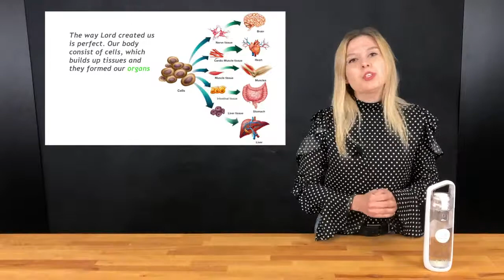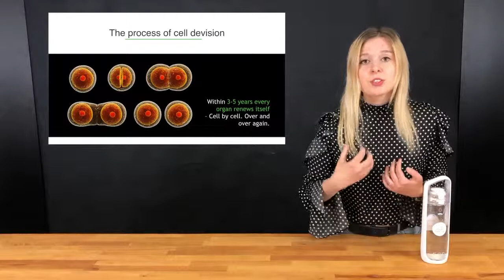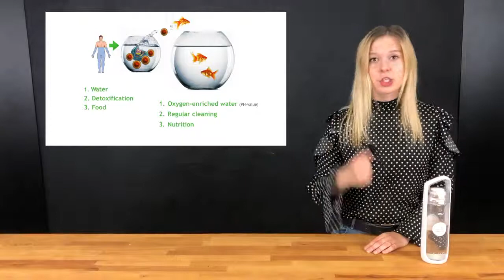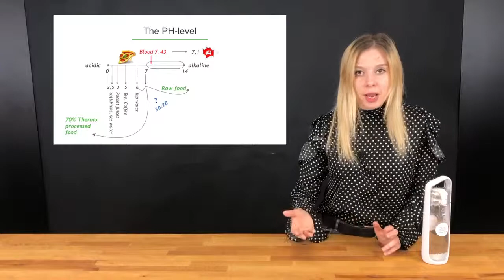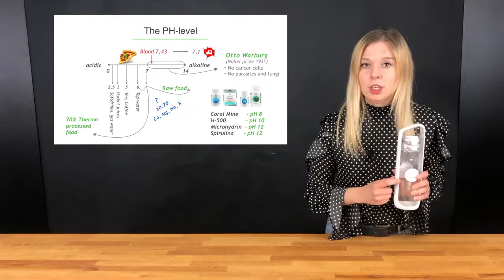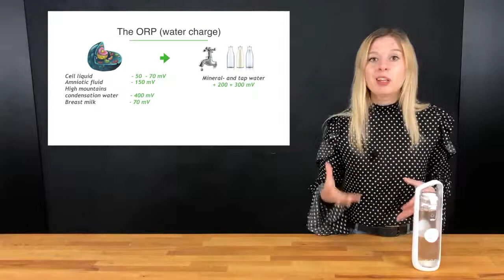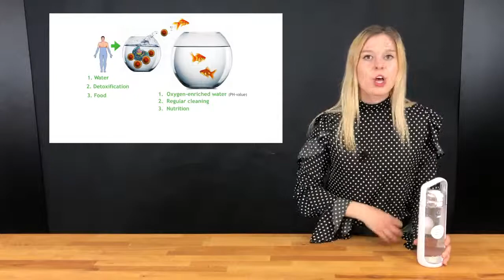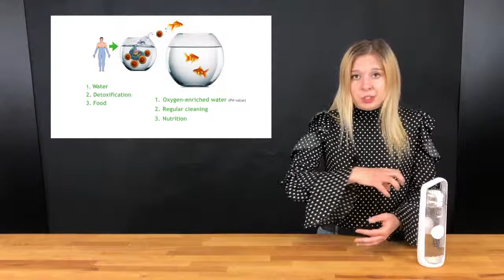Coral Club health concept. English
This video is about Coral Club health concept.
24 minutes information about your health that you should know.